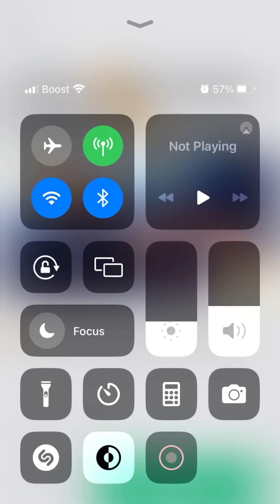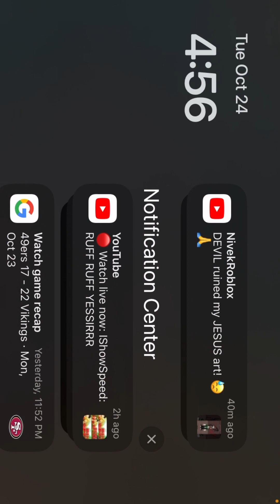Playing basketball legends king cobras